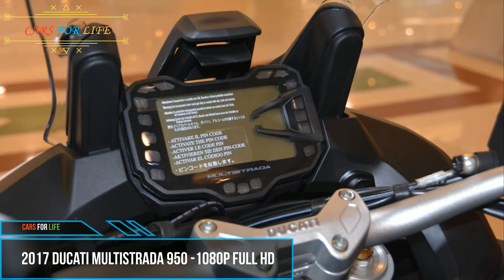2017 Ducati Multistrada 950 1080p Full HD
--- | Cars For Life
---My Cars For Life channel talks about all kinds of vehicles. My videos may be for the purpose of introducing the car, or can also tell about the traffic process of everyone in the world. The videos of the journey log, the car I posted on this channel for the purpose of conveying the message of danger that we, the everyday people in traffic can encounter. I hope you will learn more lessons to be more alert when on the road. Wish you luck, drive safely.
+.new cars#Cars For Life#moto#MOTORCYCLES#motorcycles jump#motorcycles racing#motorcycles are awesome#motorcycles and girls#motorcycles harley#motorcycles cheap#motorcycles#motorcycles bikes#motorcycles built#motorcycles cars#motorcycles Honda.
+new cars#cheap cars#used cars#cars for sale#Find a car#best cars#cool cars#buy new car#buying a new car#supercars of london#ferrari#денис рем#lexus#lamborghini#supercar.